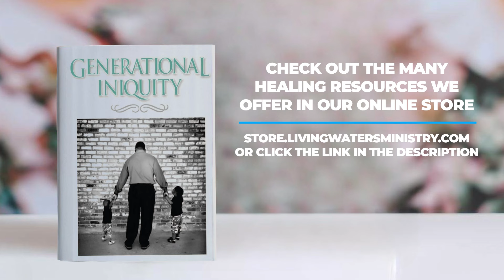Symptoms of a Stony Heart | Denise Engelbrecht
In this video, Denise Engelbrecht discusses the symptoms of a stony heart and gives you 4 practical ways to process each stone. Such as touching the pain from the stone, releasing the lies believed and renouncing judgments and vows made.

"Stony Heart"
"Freedom from Depression"
"Overcoming Codependency"
"Overcoming Addictions"
"Discovering Your Identity"
"Understanding Forgiveness"
"Grieving Losses"
"Healing From Rejection"
"Healing for Marriage Problems"
"Freedom From Bitter Root Judgements"

Interested in our different healing the heart retreats. Travel to our website livingwatersministry.com